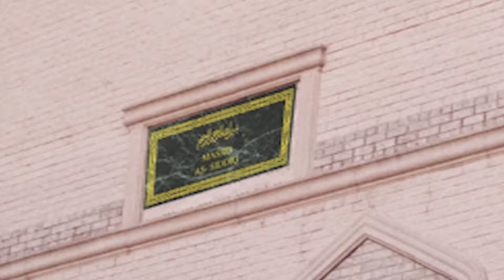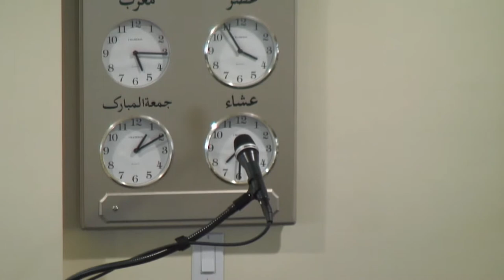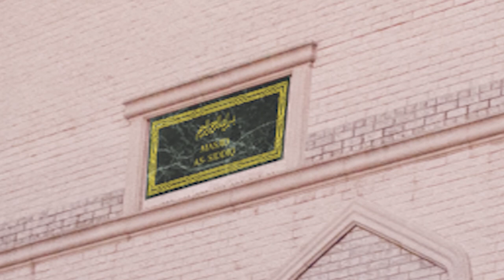Khutbah 02-09-18 Ameer Sheek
Jummah Khutbah 02-09-18 Br. Ameer Sheek - "Salaah".